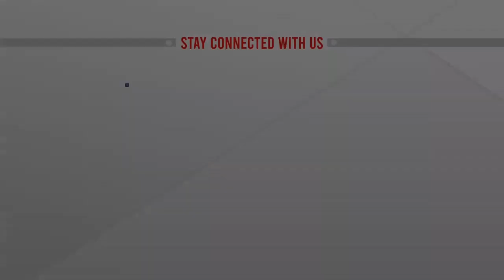কুষ্টিয়া থেকে গণটিকার কার্যক্রমের খবর